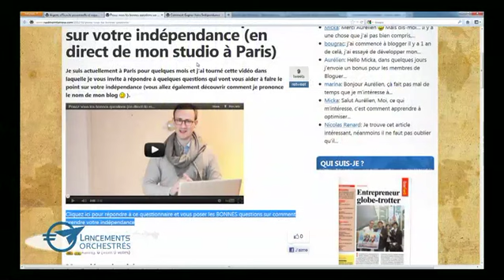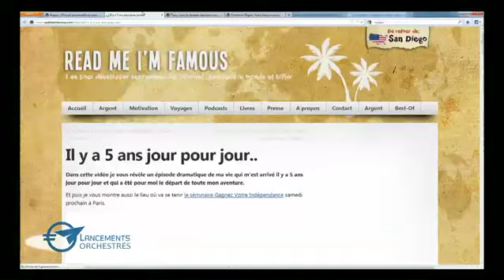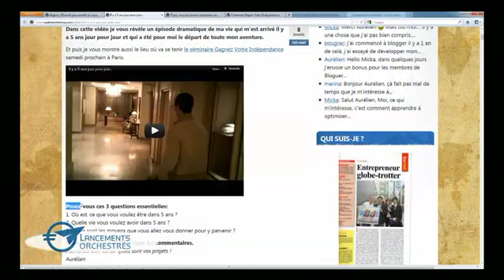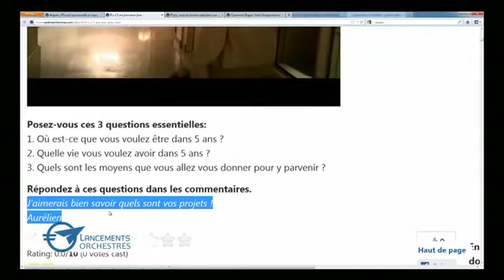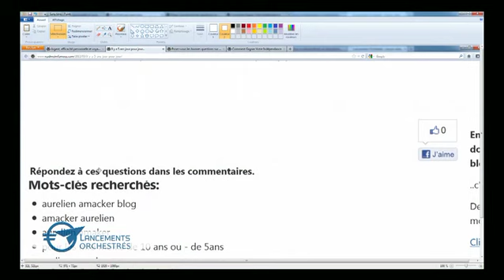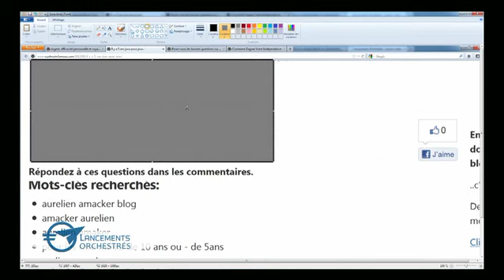Obtenir les avis des clients grâce à un blog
Comment obtenir les avis de vos clients ? Engager la discussion avec eux pour entretenir la relation client et augmenter vos ventes ?
Sébastien, Le Marketeur Français, invite Aurélien Amacker pour partager des conseils concrets pour obtenir davantage de commentaires de vos clients et prospects grâce à un "blog de lancement".
Cet extrait vidéo présente une technique simple et efficace : la "phrase-tampon", à publier dans vos articles ou sous vos vidéos !